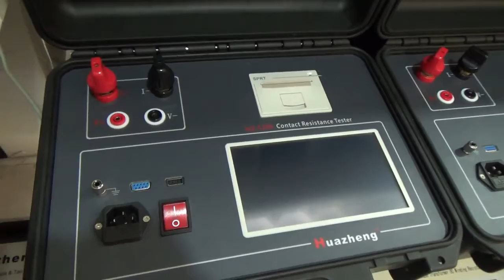Huazheng Electric Showroom Visit